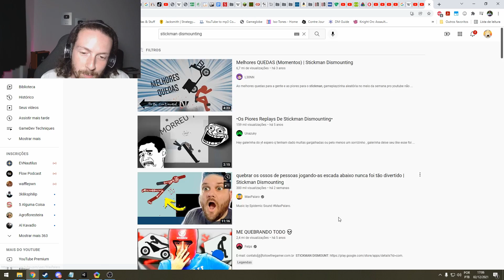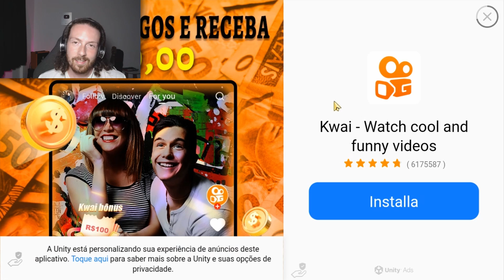Simulador de ADOLESCENTE fazendo M3RD4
Quer aprender a criar jogos?
Vem conhecer meu curso de Desenvolvimento de Jogos , agora com conteúdo atualizado, ensinando do básico ao avançado.